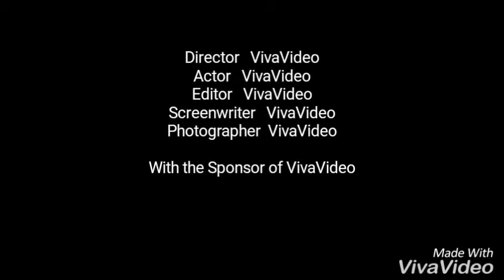Chase, Pruitt & Tyson vertimax training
Vertimax Training